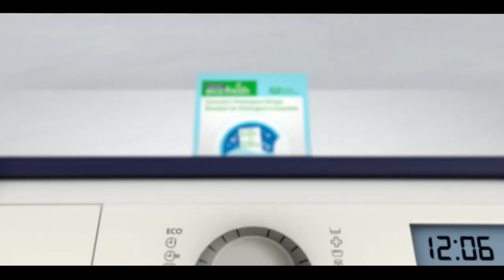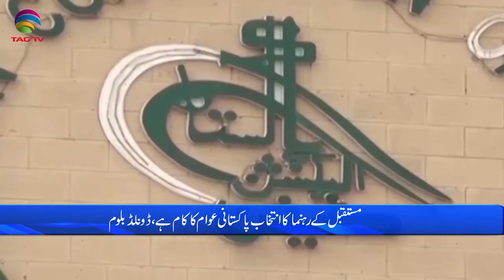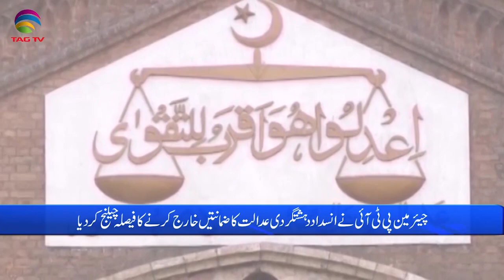Pakistan News Bulletin with Bushra khan - August 24, 2023